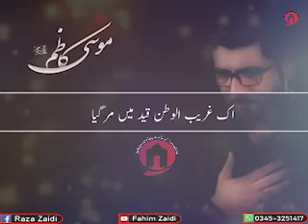Haye Moosa-e-Kazim A.S , Ek Ghareebul Watan Qaid May Mar Gaya (For Status)